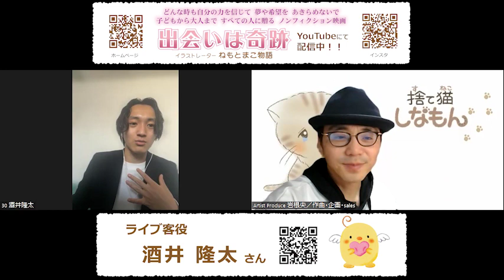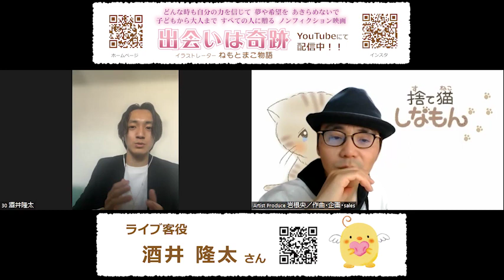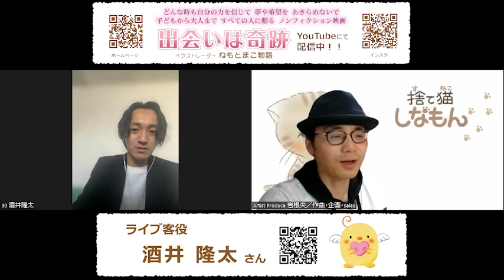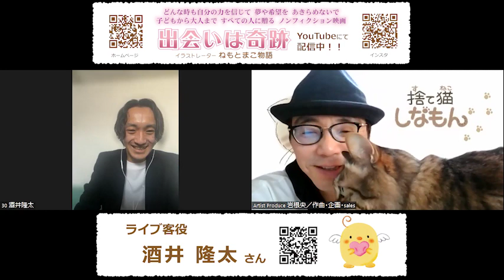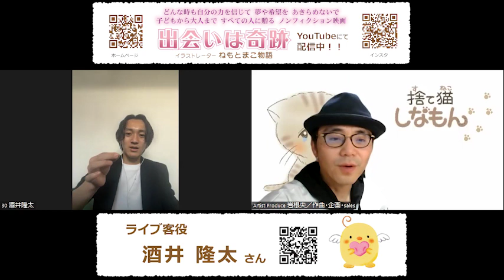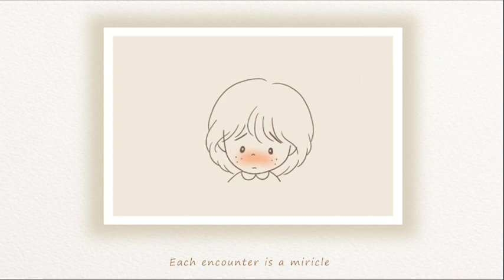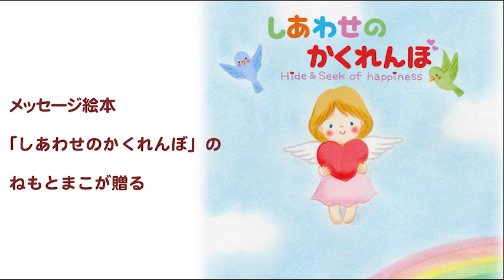【出会いは奇跡「酒井くん」】